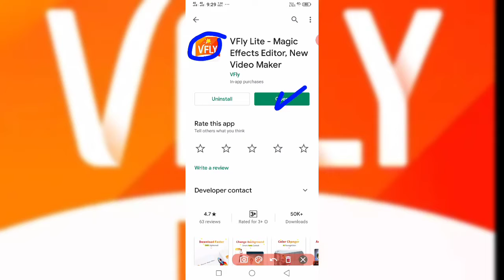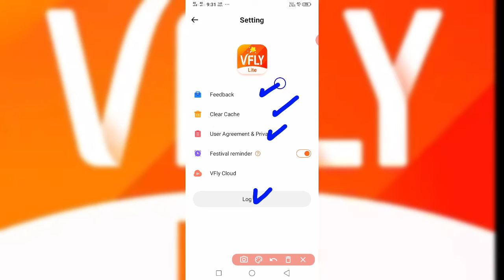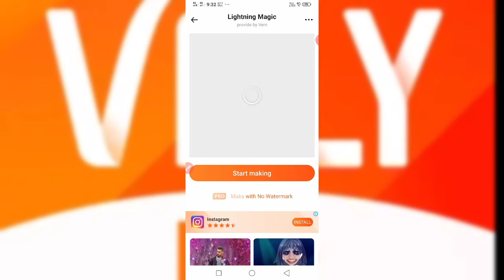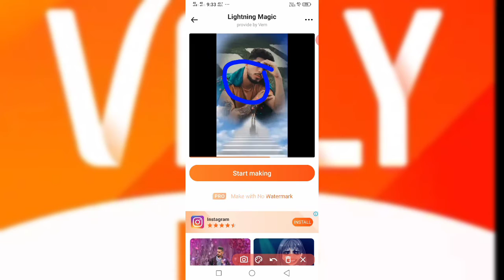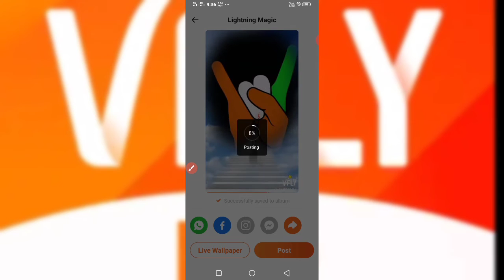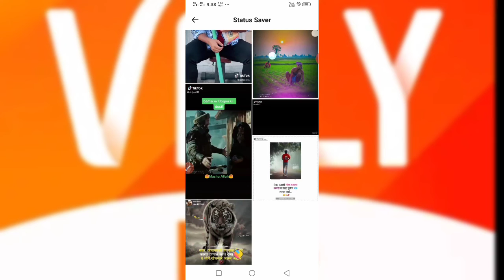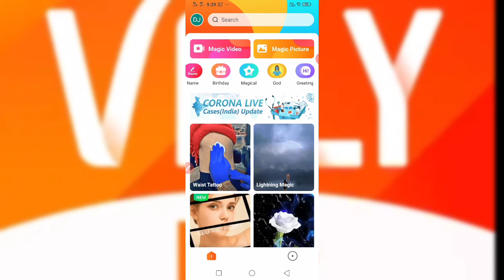vfly Lite ।। vfly Lite app ।। how to use vfly Lite app ।। vfly Lite app video kese banaye